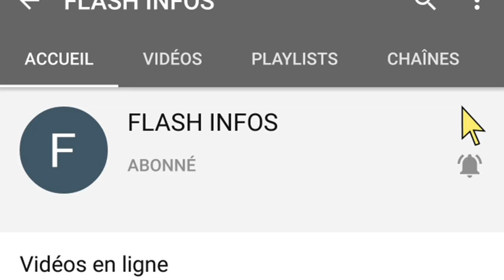Scandale: Après la rencontre Bédié-ouattara,la crise politique s'aggrave entre les deux camps.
Suite à la rencontre du 11 novembre 2020 entre Alassane Ouattara et Henri Konan Bédié à Abidjan, l'impression que les deux hommes ont donné était que ce premier contact était le début d'un processus de décrispation de la vie politique en Côte d’Ivoire.